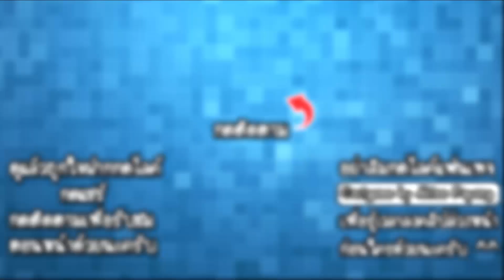Perfect Ironing - เกมรีดผ้าแบบสมจริง!! [ เกมส์มือถือ ]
Developer : Playgendary Limited

ในวันนี้เราจะมาลองรีดผ้าแบบสมจริงในเกมกันนะครับ มาดูกันว่าเตารีดแต่ละแบบจะเป็นยังไงกันบ้าง!!

CPU : Core i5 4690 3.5GHz
Mainboard : MSI H97 - GAMING 3
RAM : 16GB DDR3 1600 KINGSTON
SSD : 120GB KINGSTON SV3
HD : 1TB WD SATAlll
VGA: MSI GEFORCE GTX 960 ARMOR
CASE : DEEPCOOL TESSERACT
POWER SUPPLY : FSP HYPER M 600W
DVD : LITE-ON
Windows 8.1

Monitor : LG IPS 24MP57 ขนาด 24นิ้ว
Mouse : MSI DS100
Keyboard : MD-KB338
Microphone : KEENION KOS-203
Headset : Dragonic wyvern